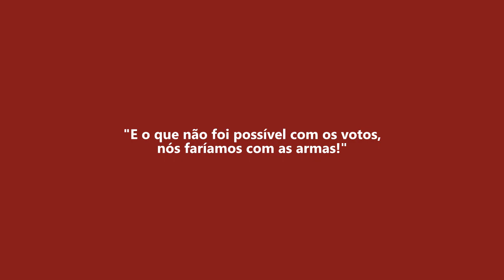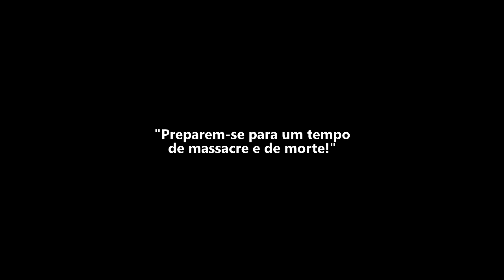Lula diz que está mais "MADURO" e que vai censurar a imprensa